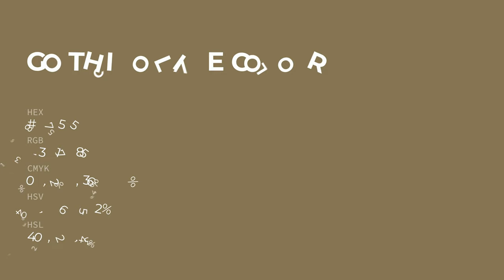Gothic Olive color #857555 hex color - Brown color - Cool color 857555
What color is Gothic Olive ? #857555 hex color - Brown color - Cool color 857555

Hex #857555 Color Code is also known as Gothic Olive color.